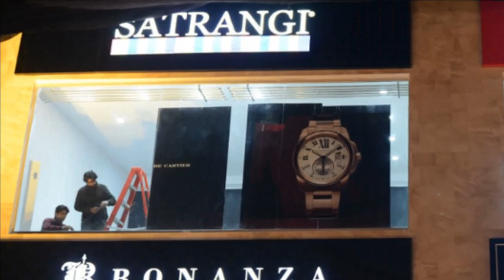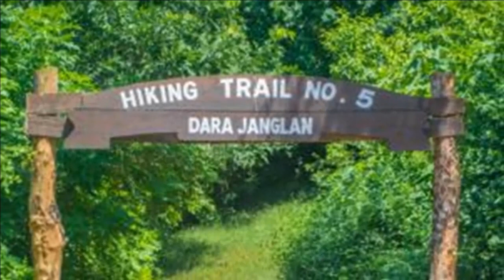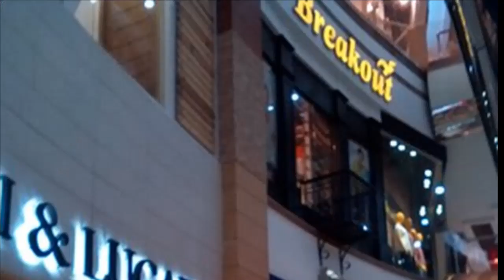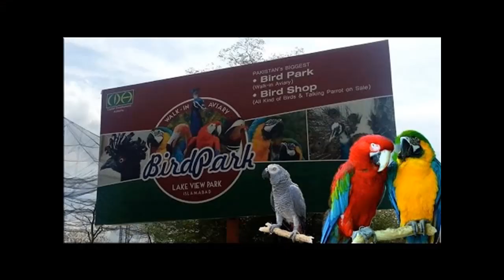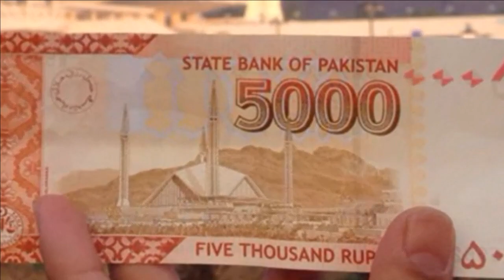12 Must Visit Places in Islamabad, Pakistan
12 Must Visit Places in Islamabad, Pakistan

Best Places in Islamabad
Faisal Mosque,
Daman-e-Koh,
Margalla Hills,
Pakistan Monument,
Rawal lake,
Faisal Masjid,
Centaurus,
Daman e Koh,
Islamabad Zoo,
Lok Virsa Museum,
Margalla Hills,
Murree Hills,
National Herbarium Islamabad,
National Monument Islamabad,
National Museum of Natural History,
Neela Sandh,
Nilan Bhotu,
Pak-China Friendship Centre,
Pir Sohawa,
Rawal Lake,
Shahdara Village,
Shakarparian,